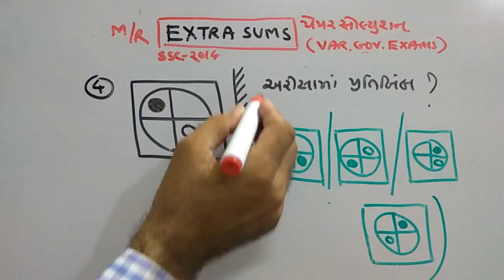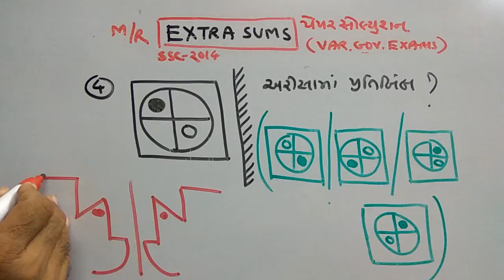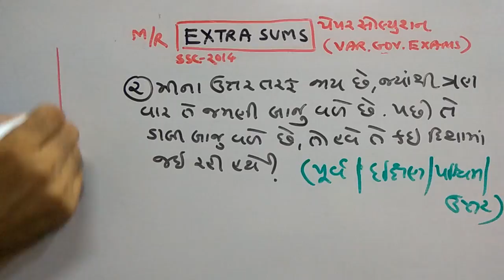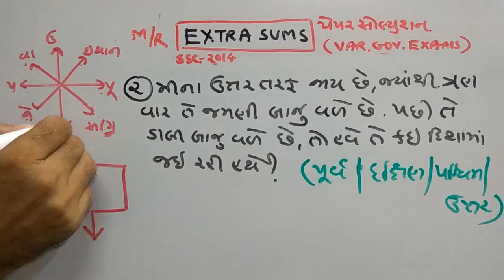STAFF SELECTION |PAPER SOLUTION | GPSC SPECIAL | PART-121 | MATHS/REASONING | SMART WORKl